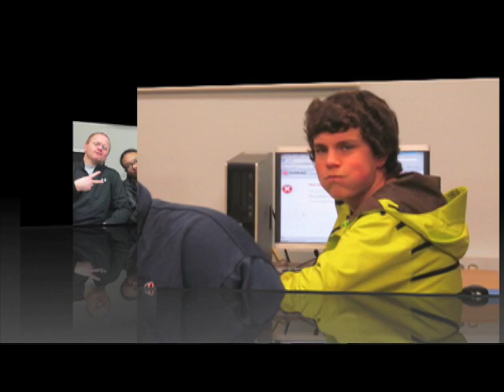AHS Graduation 2014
District 833 is proud to present the commencement of the Alternative High School's Class of 2014.